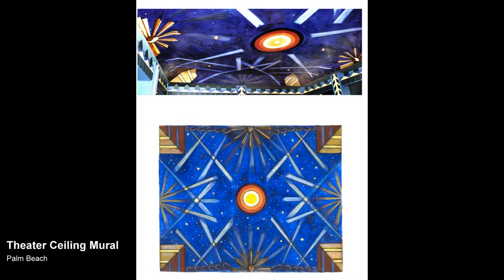KIM FAY CREATES PAINTINGS MURALS & MIXED MEDIA ARTWORKS ORLANDO NYC SAN FRAN PALM BEACH HONG KONG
KIM FAY has been COMMISSIONED to PAINT MURALs, and design ARTWORKS that are THOUGHT PROVOKING and delight the eye. When it comes to DESIGNING a new MURAL this ARTIST will COME TO YOU where ever you may be, such as, HONG KONG LONDON NEW YORK CHICAGO MIAMI TAMPA PHILADELPHIA LOS ANGELES BERLIN CHICAGO PHOENIX TORONTO QUEBEC VANCOUVER TOKYO LUXEMBOURG PERU PARIS